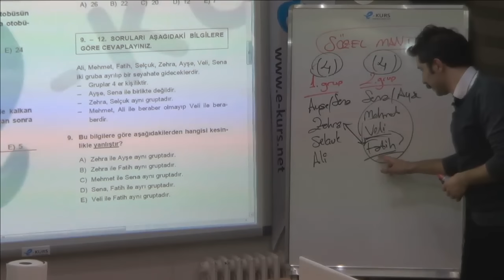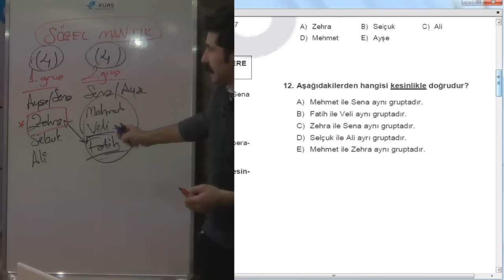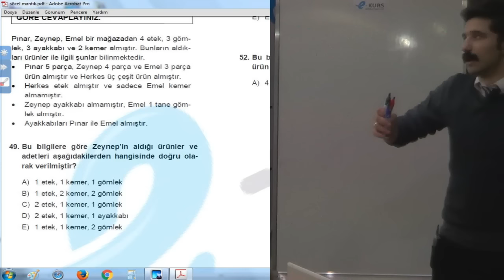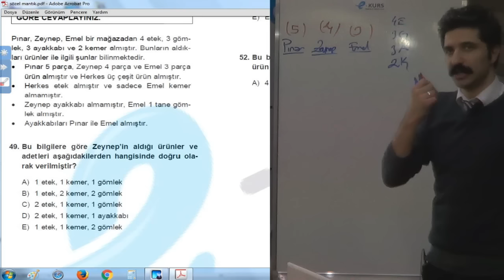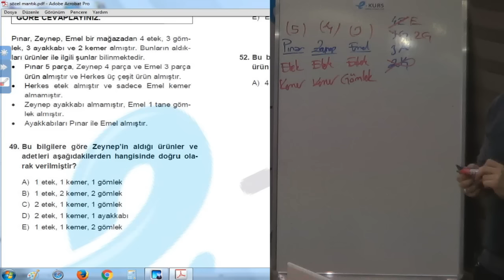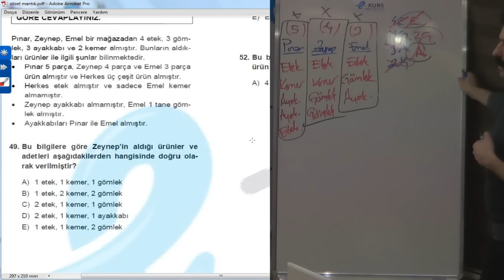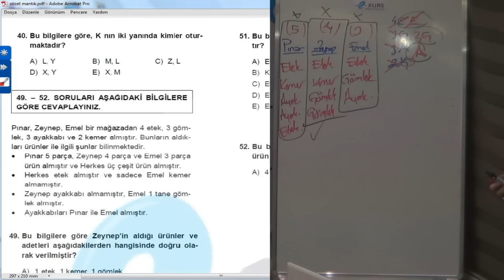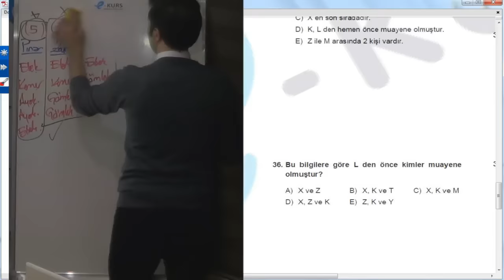nettekurs.com ALES Sözel - Türkçe - Sözel Mantık - Akıl Yürütme 2 / Uzaktan Eğitim Dershanesi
2016 Mayıs ALES Online Kursu Devam Ediyor ! Katılın, Kazanın !